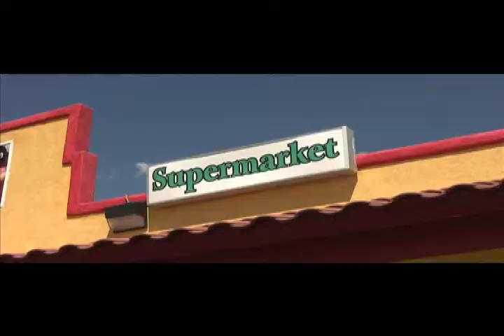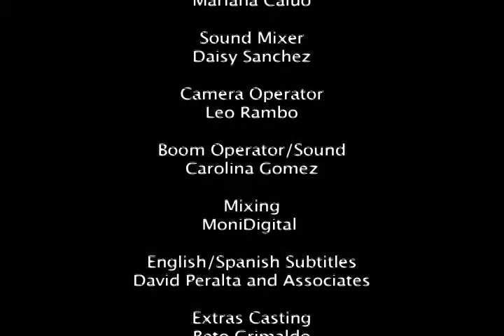Manejando Part 2.mov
The second part of Manejando explores Carlos' estranged relationship with his widowed mother.